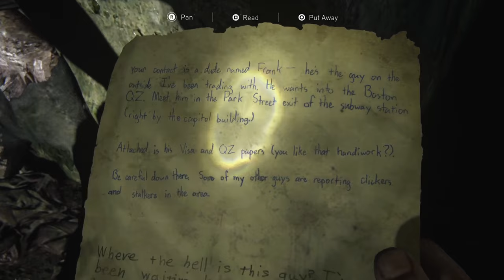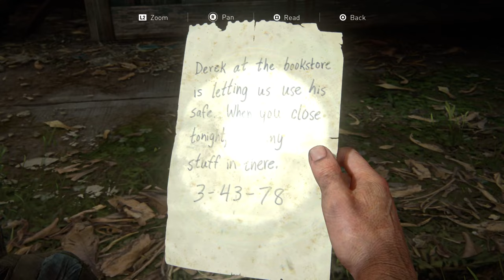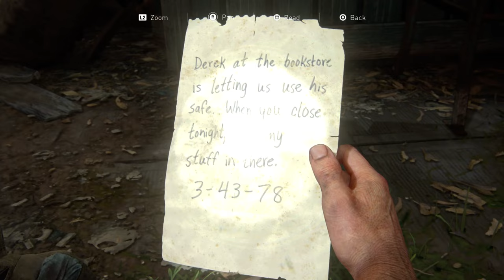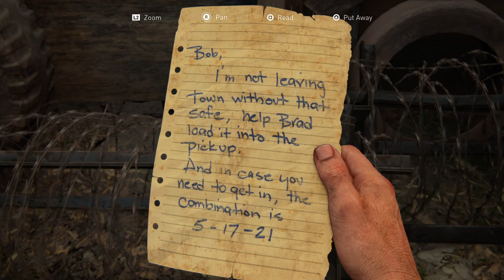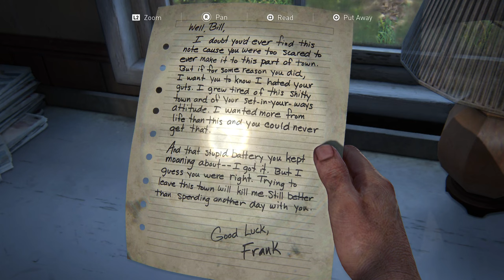🔴I Try to Get Ellie to the Fireflies - First Time playing THE LAST OF US: Part 1🔴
I'm a new gamer playing amazing games, like this one, for the first time. Join me and relive your first experiences with The Last of Us: Part 1. This is episode #4 in this first playthrough. I'm playing as Joel. Elllie and I are trying to get out of Boston, to get to the Fireflies. Let's see how this one plays out. Loved playing this game.